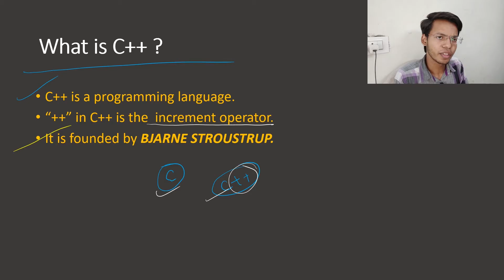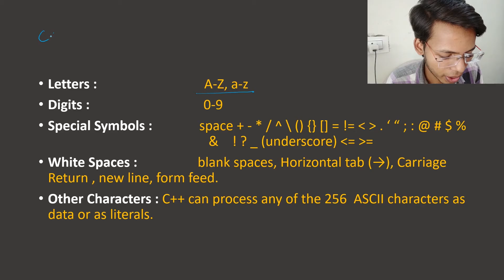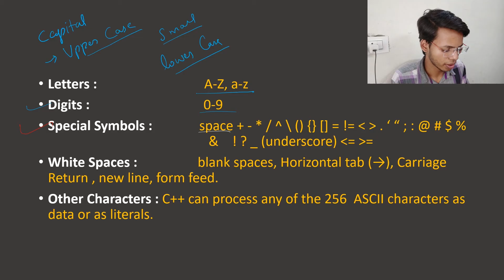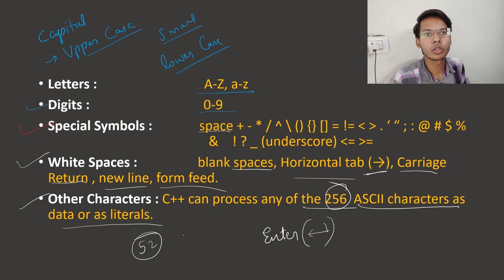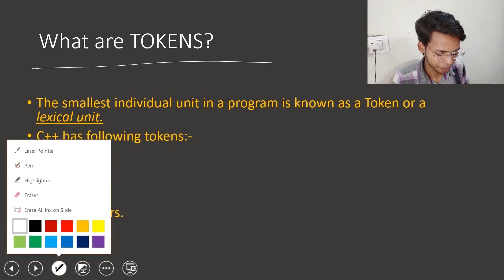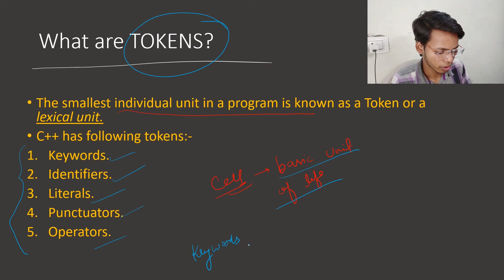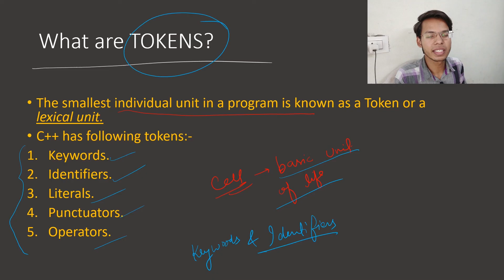1. Basics of C++ | Character Set | Tokens | Vishal Kumar | Latest video 2020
In this video,  I have discussed some basics of C++.
If you have any suggestions write down in the comment box.

c++_basics
C++_for_begginers

Equipment used:
Mic used Boya M1 mic
Pen used
Study Material:
Sumita arora Question Bank
Class 12 C++ Book